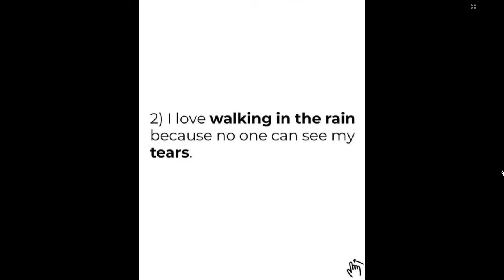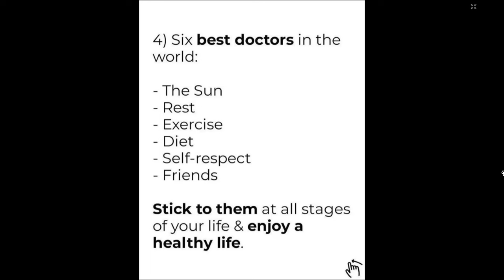هكذا تحدث تشارلي تشابلن